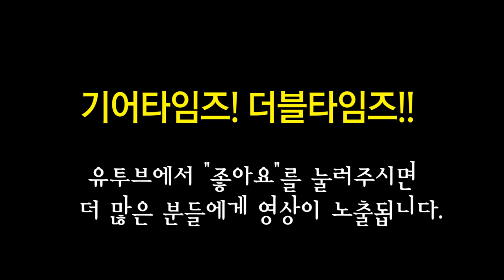에피폰 Epiphone 일렉기타 Limited Edition Les Paul Custom PRO KOA